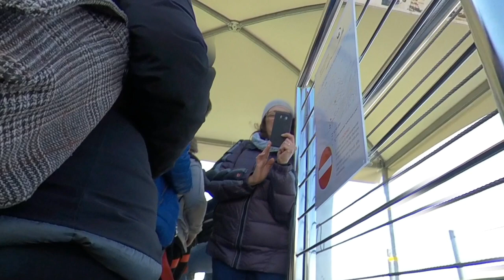Ponte alla luna - Bridge to the moon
This video is about Ponte alla luna - Bridge to the moon, a wonderful experience